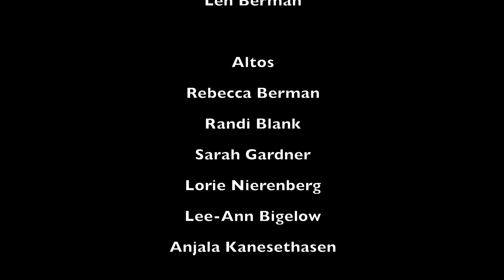Tant que vivrai - Polyhymnia Chamber Chorus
Claudin de Sermisy (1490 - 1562)